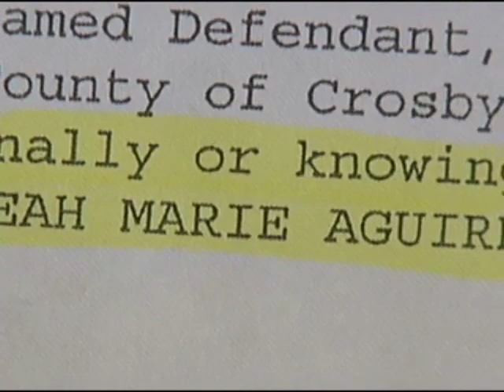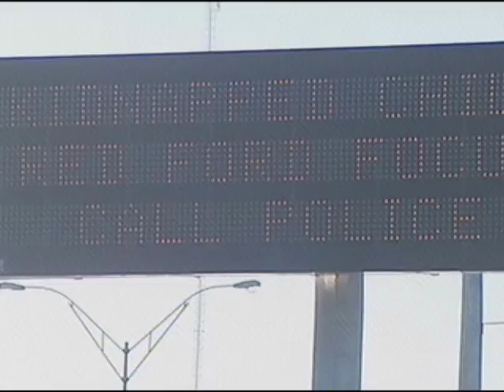Crosbyton woman indicted for murder of Baby Leah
Crosbyton woman Matilda Almaraz, 42, was indicted this week after she was arrested for capital murder in January for the death of 2-year-old Leah Marie Aguirre.

The FBI discovered Baby Leah's body wrapped in plastic inside a box in Almaraz' basement. Almaraz was Leah's temporary caregiver at the time, and was also the one who reported her missing.

The indictment claims Almaraz intentionally or knowingly caused the death of Leah Aguirre. It says Leah's death was caused by being struck on the head and body, either with hands, feet, some sort of object or by shaking her.

Almaraz told police that a man by the name Miguel posed as a CPS worker and took Leah from her home on January 3rd. Nearly a week passed before Almaraz reported the child missing to police, on January 8th. The indictment claims Leah's death happened on or around January 2nd.

Leah's mother, Tina Aguirre, had given Almaraz temporary custody of her daughter in September of 2012. Tina said she only knew Almaraz through a Facebook friend and she rarely saw Leah after that.

After officials questioned Almaraz for a full day in January, she was arrested and charged with capital murder. She could face the death penalty if she is convicted.

The Crosbyton District Attorney said no other arrests have been made and no trial date has been set.

Almaraz's bond is set at one million dollars.